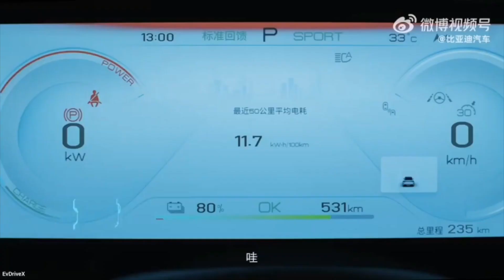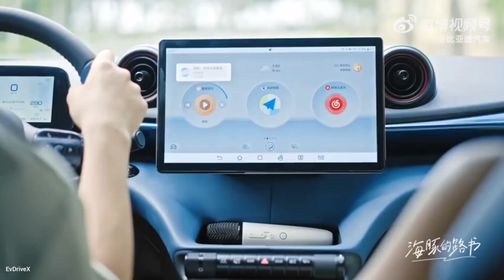BYD Seal y Dolphin llegan a España de forma oficial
Ya estaban tardando los Chinos de BYD en actualizar su oferta y empezar a completar los modelos lujosos como el Tang y el Han con los modelos más asequibles como el BYD Seal y el Dolphin. Estos llegará a españa en 2023 con concesionarios oficiales.